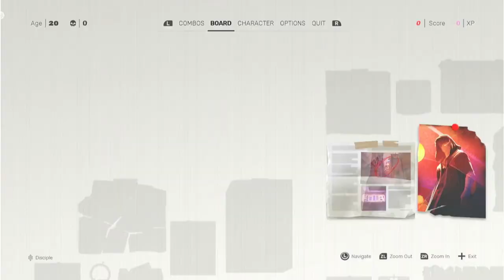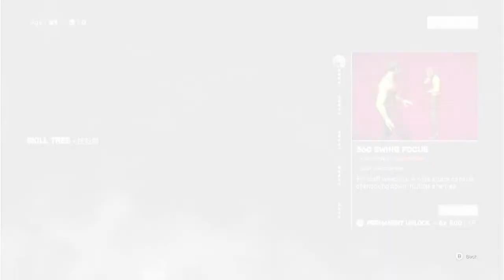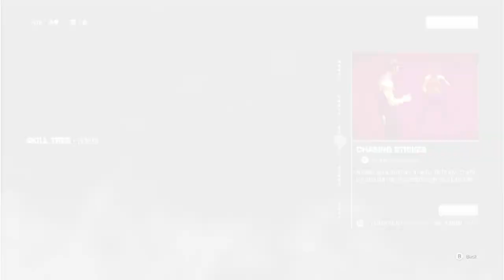Sifu - Gameplay (Nintendo Switch)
the more you die the older you get... it deserves to be called a sifu game... just now you know... hahaha...

On the path of vengeance
Adaptation is the way
Training never ends

Date : 28 November 2022
Price : $39.99

No. of players : Single System (1)

if you want to request gameplay before buying the game please leave a comment the name of the game... thank you